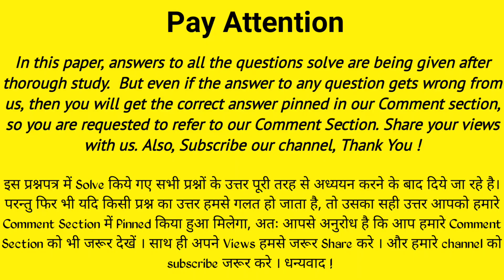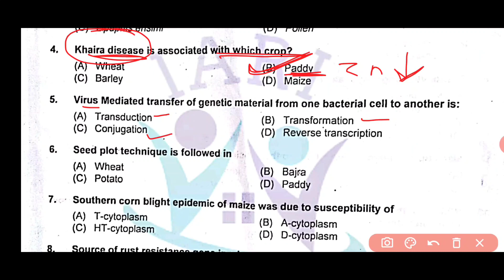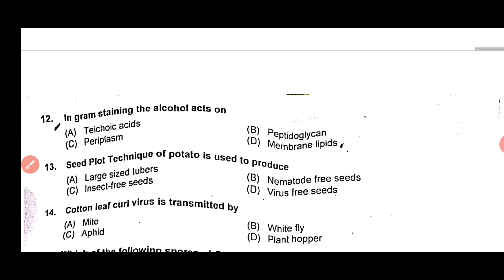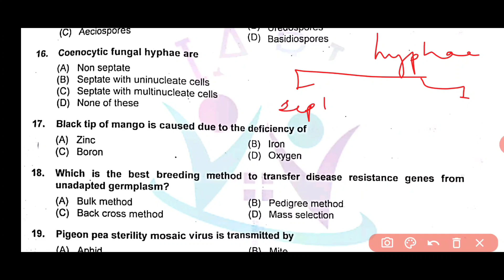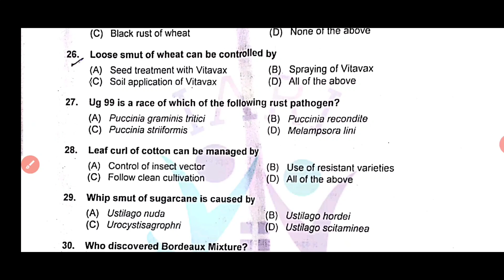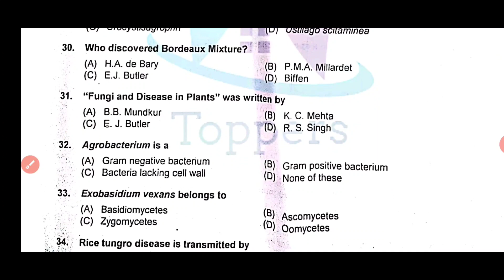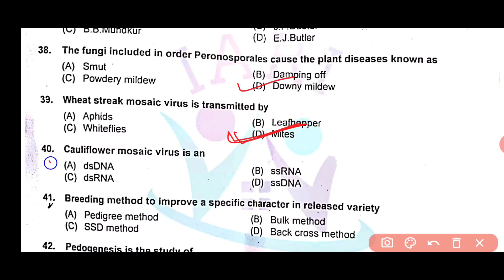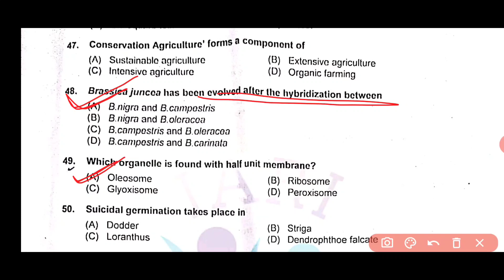JRF Plant Science solved Paper 2018 Part 1 | ICAR JRF solved Plant Science paper by Tanisha Gangrade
- ICAR JRF PLANT SCIENCE QUESTION PAPER {01 to 50 questions (Part - 1)}

If you want to Download paper in  this video we discussed and other Stream papers then you can visit
this website and their App is very helpful for all Agricultural competitive exam.